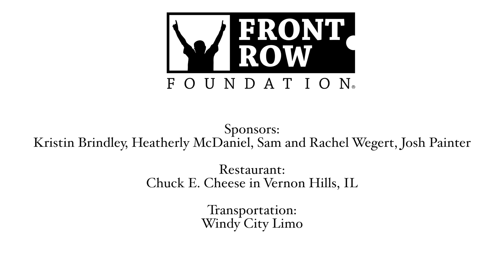Gavin's Frozen on Ice Front Row Experience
Gavin had an experience of a lifetime at Frozen on Ice!